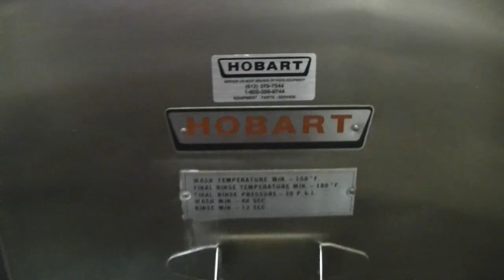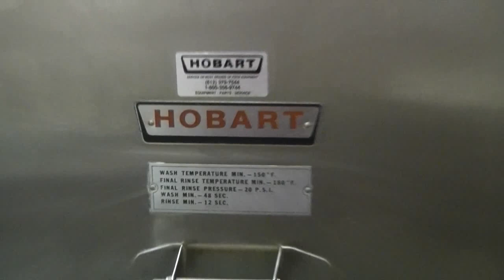Vintage Dishwasher! 1971 Hobart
Full cycle video of a 1971 Hobart Model AM 9-t2 dishwasher.  Thought I should record it as there are not many of these beautys left let alone in good condition.  This dishwasher has been in daily use at a Veterans club near my home since 1971!  You will see the exceptional build quality that Hobart is famous for in the massive pump casting and motor as well as the all stainless construction of the tank and chamber and heavy cast iron wash arms.  The classic Hobart pump roar can easily be heard along with the woosh of water when the cycle starts.
Hope to have it as a collector piece when the club retires it.